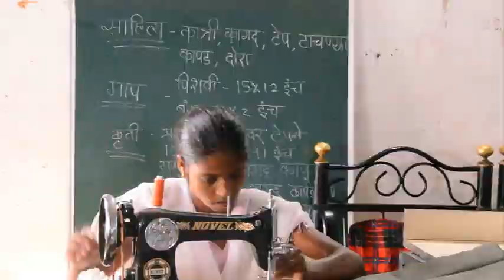Astitva Pratishthan Gurukul, |veer mhaskoba, |purandar, |pune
Shivam Photo Studio
Short film
Astitva Pratishthan Gurukul
At Post : Veer Taluka : Purandar
Dist : Pune
Honable Chairman : Smt Geetanjali Degaonkar
Honable Secretory : Pallavi Santosh Wagh